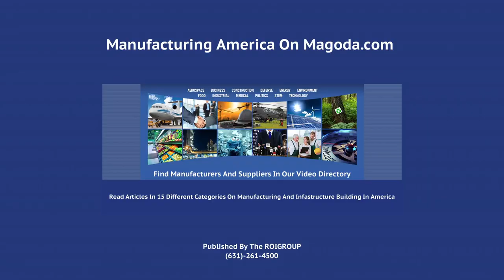Lead Washers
Lead Washers From Superior Washer & Gasket Corp.-

When you need lead washers as part of your assembly to manufacture original equipment, or if you maintain your own inventory as a fastener distributor, you want to ensure your washer source can provide you with ample quantities, product integrity, and prompt delivery. At Superior Washer and Gasket Corp., we can offer you these assurances and more. Our U.S based manufacturing capabilities allow us to produce lead washers in extensive quantities, in a variety of sizes, that meet with the utmost quality standards.  We can ship lead washers promptly and even manufacture them according to your specific criteria as needed.

Company: Superior Washer & Gasket Corp.
Address: 170 Adams Avenue
City: Hauppauge
State: New York
Zip: 11788